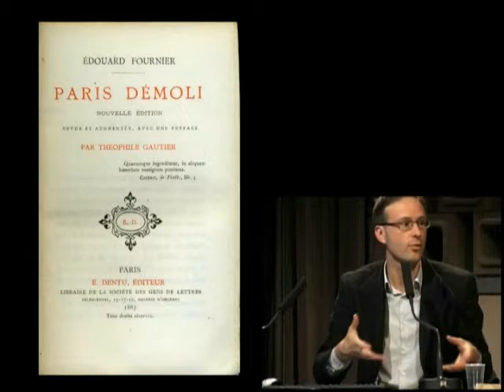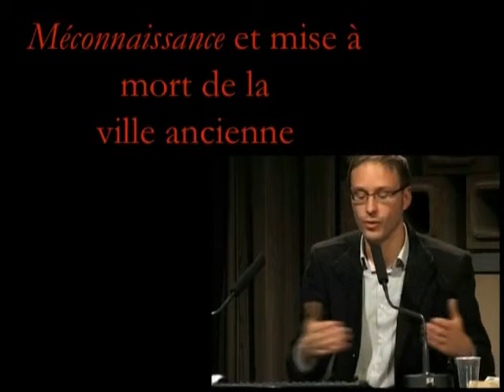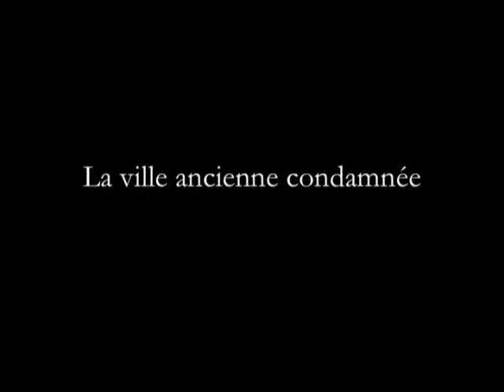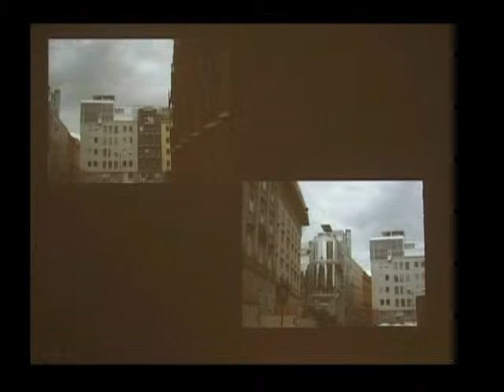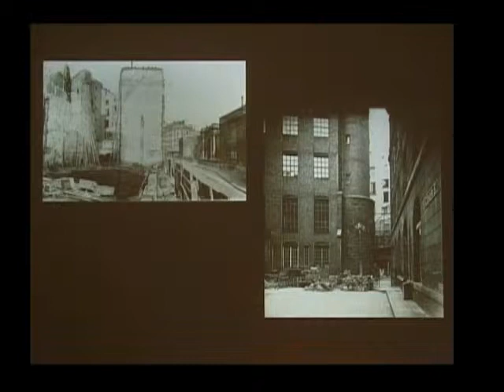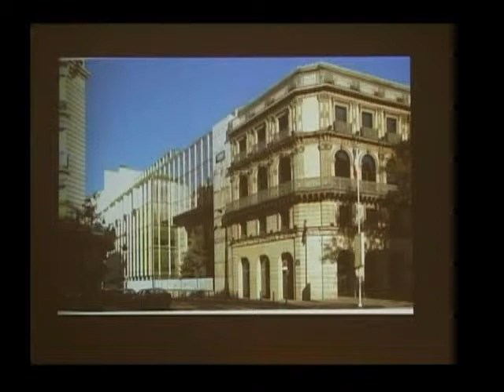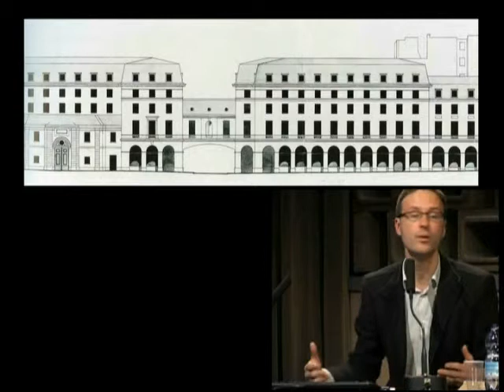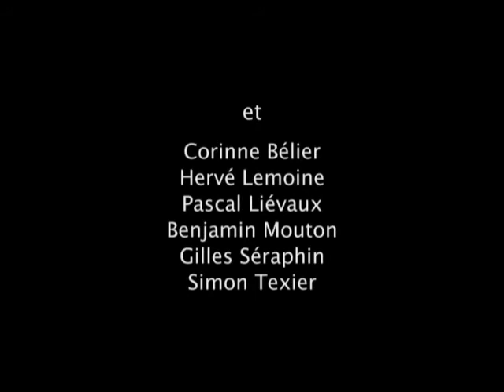20. La ville ancienne dans la ville moderne : contrainte ou opportunité?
Alexandre Gady, historien de l'art

Longtemps perçue comme une addition de monuments, qui en constituaient tout à la fois l'image et le symbole identitaire, la ville ancienne a progressivement été considérée pour elle-même et comme un ensemble, où des attendus aussi subtiles que fragiles sous-tendaient une logique radicalement différente de la modernité mise en œuvre par la révolution industrielle.